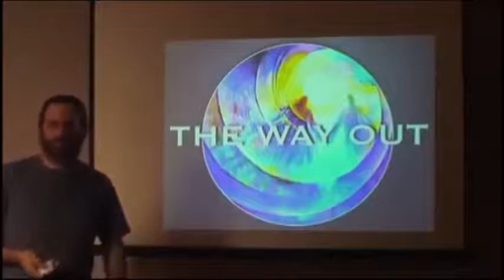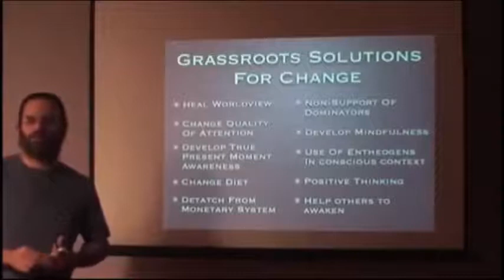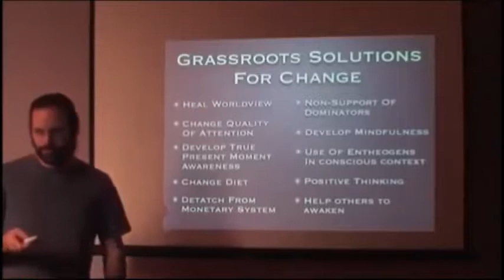[CE QU'IL SE PASSE SUR TERRE] 3/3 QUE FAIRE 5/5-0 méthodes de notre libération (stfr)